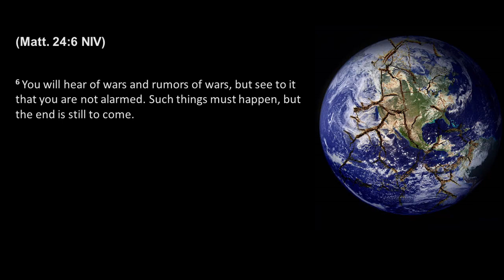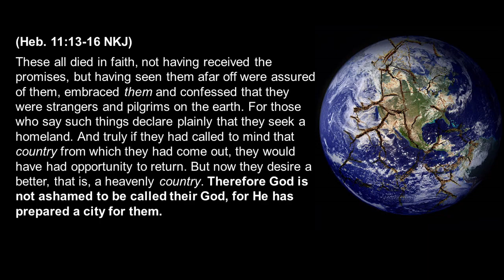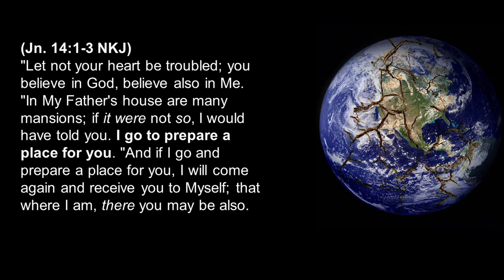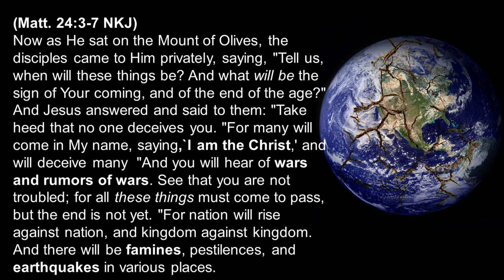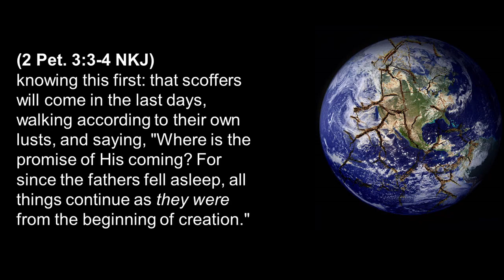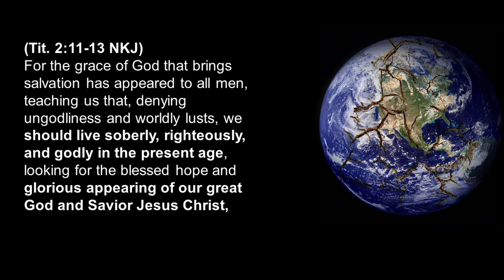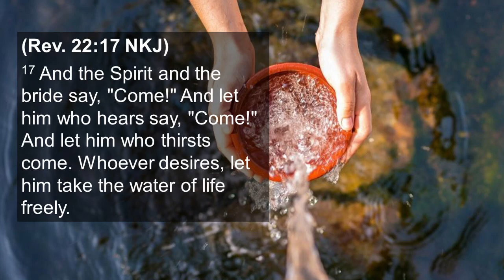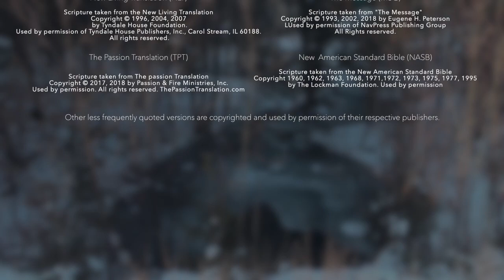"Hmmmm"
Speaker: Pastor Kevin Hart